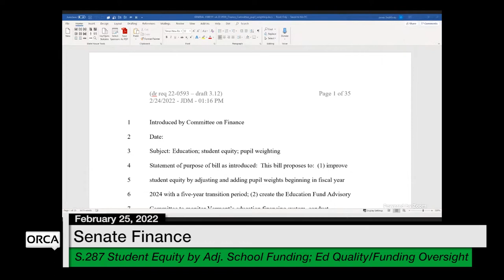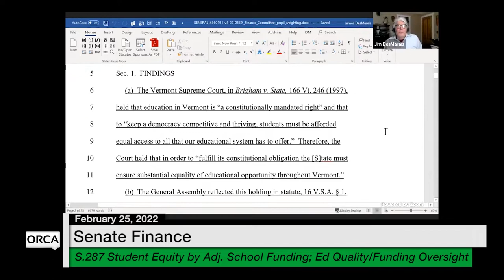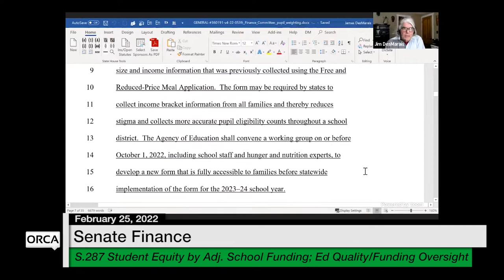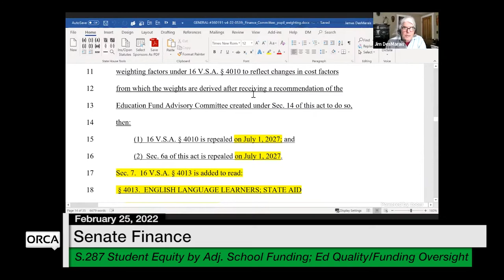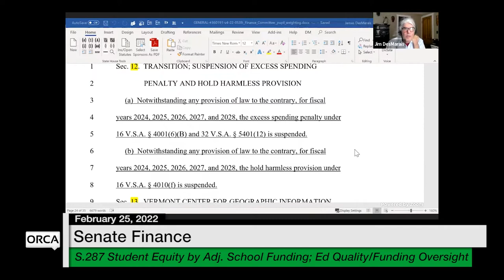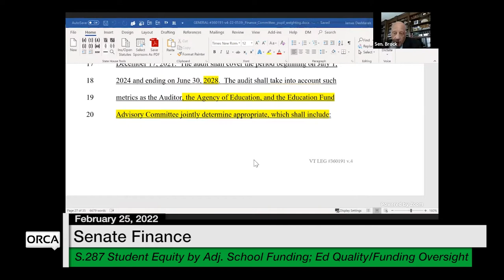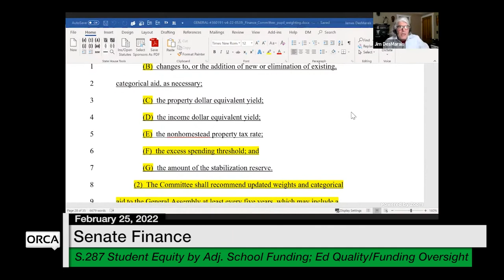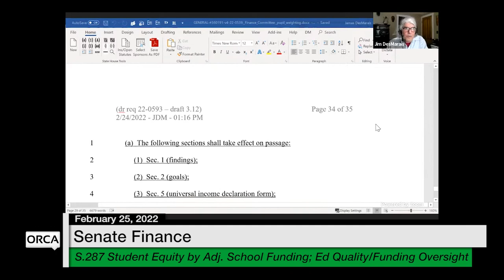Vermont State House - S.287 Student Equity/Education Quality/Funding Oversight 2/25/2022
S.287 Improving Student Equity by Adjusting the School Funding Formula and Providing Education Quality and Funding Oversight 2/25/2022